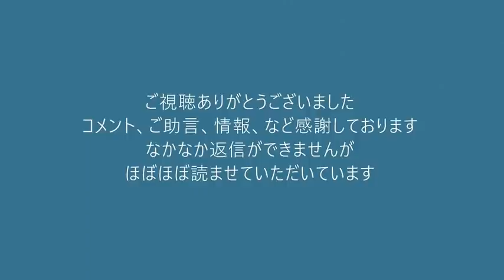くつざわ演説新小岩2021都議会選挙活動20210629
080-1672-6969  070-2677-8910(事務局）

171-8422　豊島区南池袋2-45-1-9階　くつざわ亮治  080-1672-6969　まで
※受け取りに時間がかかる場合等がございますので、お気持ちはありがたいのですが
物品、生鮮品などはご容赦いただいております。